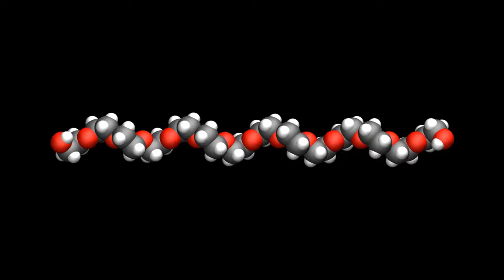LAMMPS tutorials | Polymer in water | The PEG molecule (in vacuum)